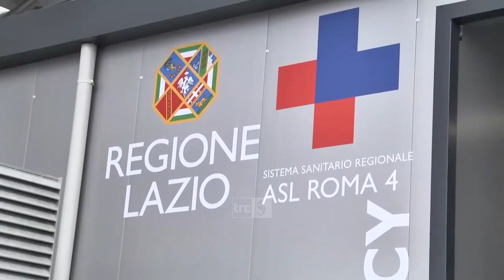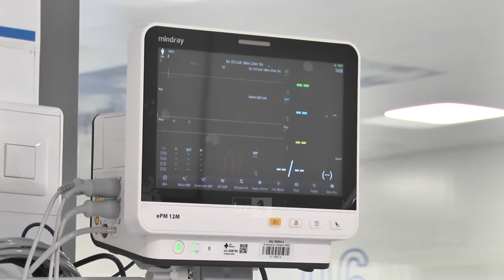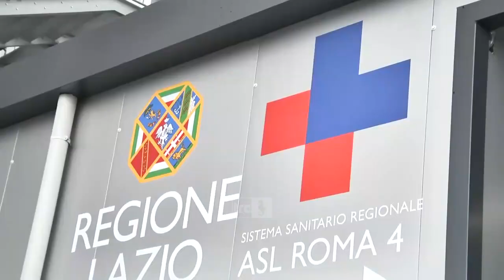San Paolo, da giugno parte l'Ambufest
L’Ambufest si appresta a diventare realtà, inizialmente per un periodo di prova di tre mesi. La direttrice generale della Asl Roma 4, Cristina Matranga ha firmato qualche giorno fa la delibera con la quale si dà il via, a partire dal 1° giugno, al nuovo servizio.